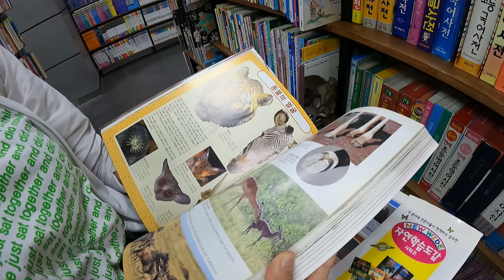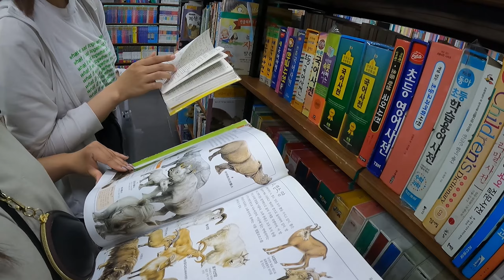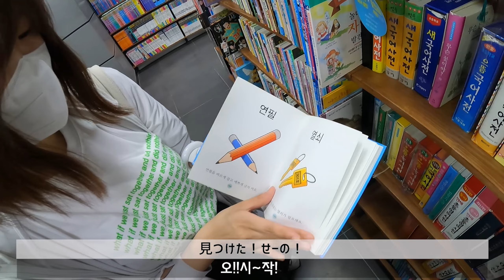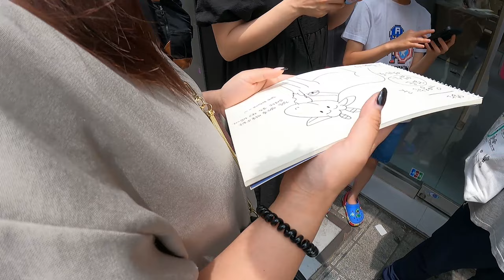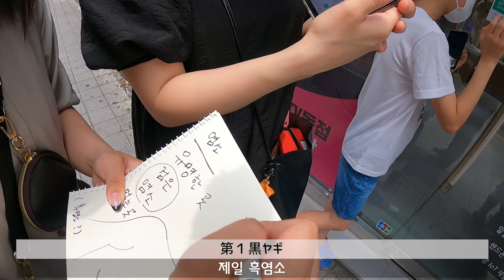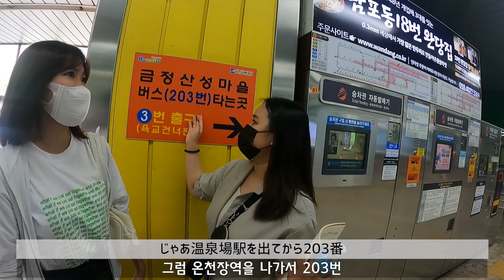【挑戦】携帯で調べず韓国語だけで目的地に辿り着けるのか?!PART1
大人気(?!)埼玉子チャレンジ新作でございます！

今回はGoogleマップなし！ケータイなし！
スケッチブック、ペン、韓国語だけで目的地に辿り着けるのか？
今回のミッションは釜山で黒ヤギが有名な地域に行って黒ヤギ料理を食べてみよう！です。

이번에는 일본인 2멤버 2명이 구글 맵 없이, 휴대폰 없이
스케치북, 펜, 한국어만 사용해서 목적지까지 갈 수 있을까? 도전해 봤어요!
이번 미션은 부산에서 유명한 흑염소를 먹을 수 있는 지역에 가서 흑염소를 먹어보자! 입니다.

動画を参考にお店等に行かれた際には、是非SNSやブログで動画のリンクも貼っていただけると飛び上がって喜びます♪♪
영상에서 소개한 곳에 방문하셨을 때는 우리 영상 링크도 SNS나 블로그에 소개해주시면 정말 정말 기쁩니다♪♪

※※情報は動画撮影時のものです。わぼいそ釜山で紹介した場所に行かれる際には最新の情報をご確認のうえご訪問ください。
정보는 영상 쵤영시점 이야기입니다. 와보이소부산에서 소개한 곳에 방문하실 때는 반드시 최신 정보 확인 후 방문해주세요!(저희는 책임 못 집니다)

【わぼいそ釜山グッズ販売中！】
B-MARKET
※日本からの注文専用サイトです。

【카카오 오픈톡(kakao talk)】

釜山に関する質問はこちらで↑

メンバーの日常→　@waboiso_busan
釜山情報→　@busan_waboiso

（各メンバーは公式のフォロワーを見てね）

【Mail】
（※個人的な連絡や釜山旅行に関するご質問等には返信しておりません）
(※개인적인 연락에 대해서는 답변하지 않습니다. 죄송합니다.）